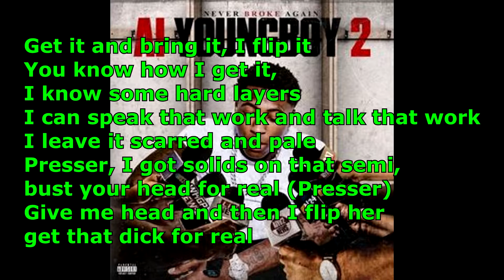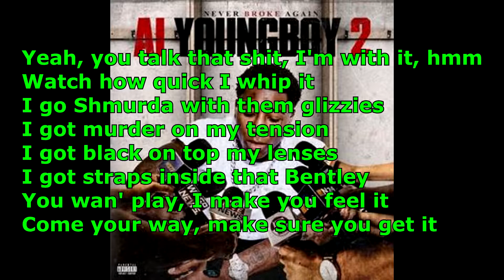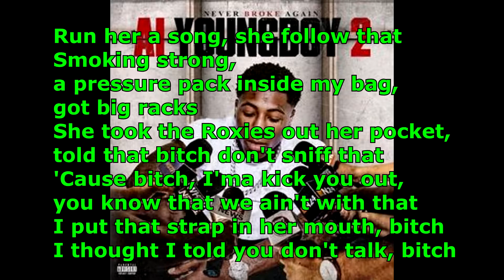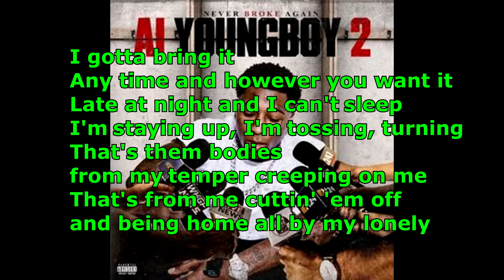Rich as Hell - NBA Youngboy Lyrics